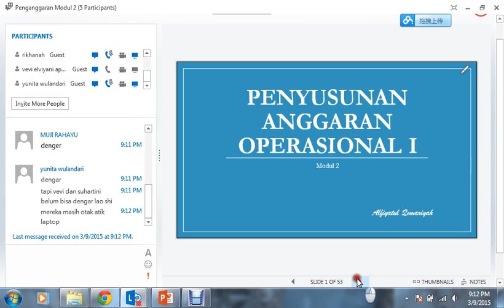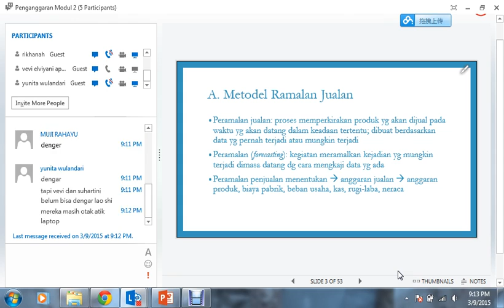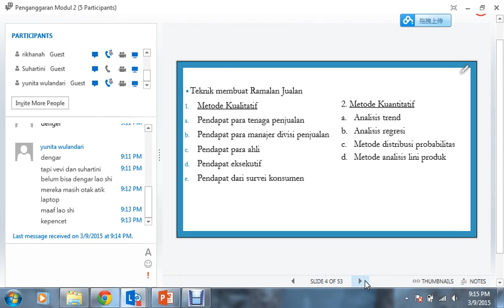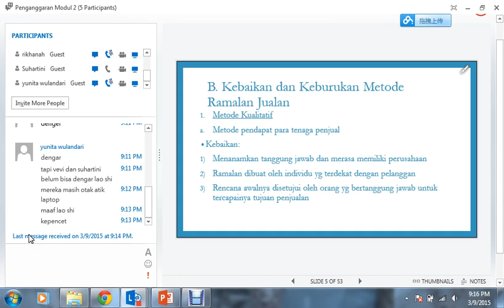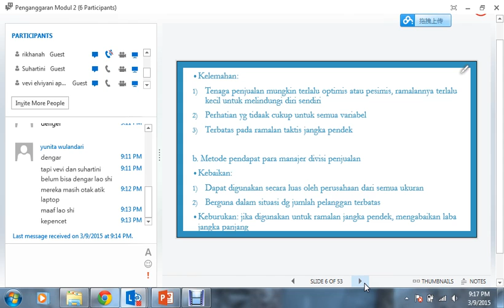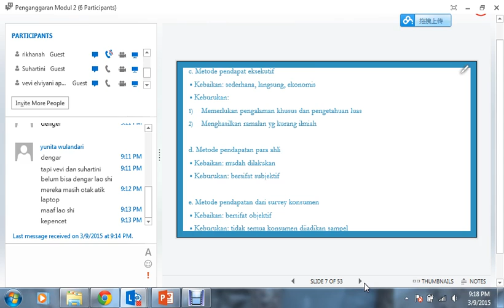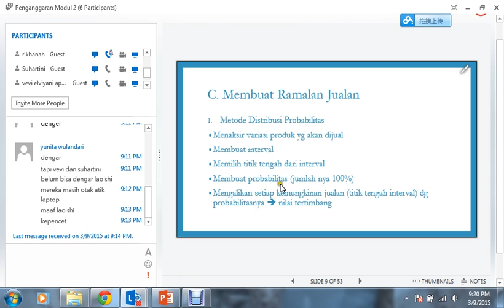2015 Penganggaran UTT Modul 2 090315 1